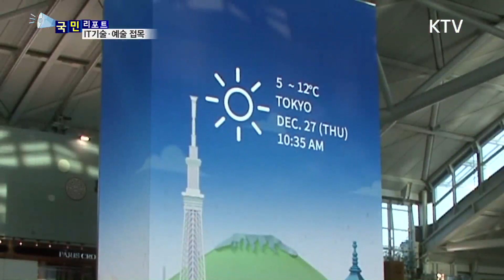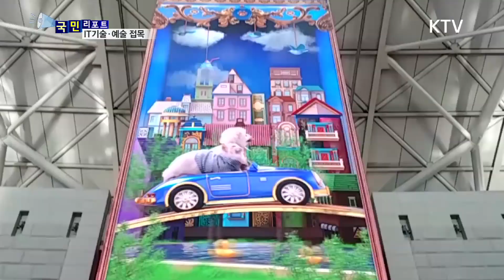[국민리포트] IT와 예술의 만남, 인천공항 미디어타워★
세계 최고의
서비스를 자랑하는
인천국제공항이
새로운 볼거리를 선보였습니다.

IT 기술과 예술을 접목한
초대형 미디어 타워인데요.

세계 각 지역의
기상 상황
아름다운 지구촌 모습을
선명한 화면으로 제공하는
미디어 타워는
우리나라를 오가는
사람들의 눈길을 사로잡고 있습니다.

새해를 맞아
더 새롭게 변한 인천국제공항을